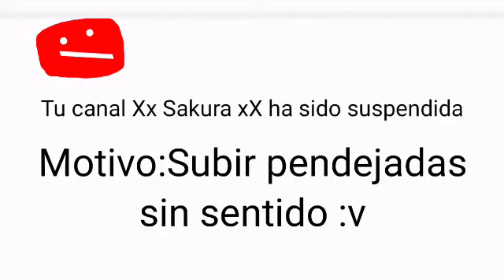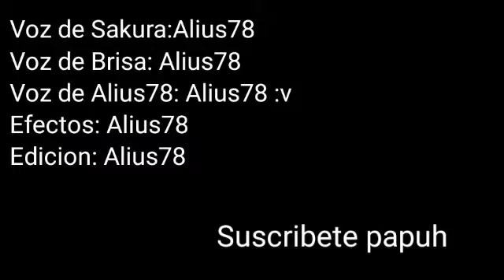Gacha cortos:Sakura quiere vistas (Parodia de la verdad de Brisa's Game)